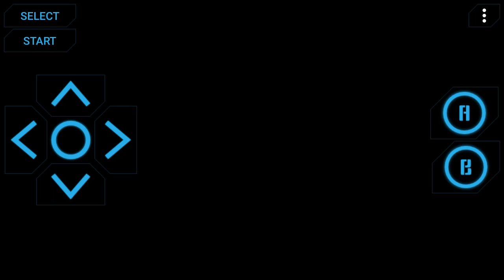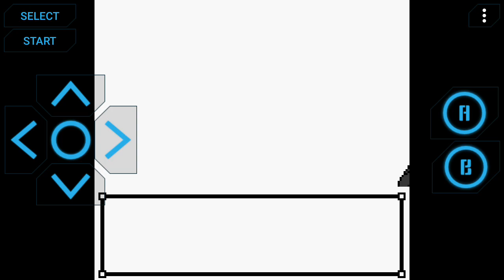pokemon crystal and silver part 3:the violet city